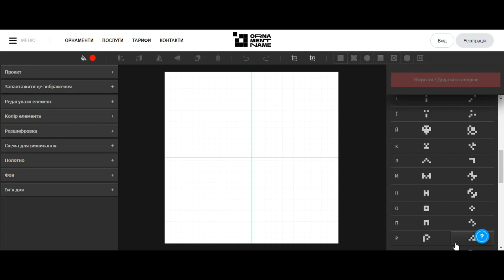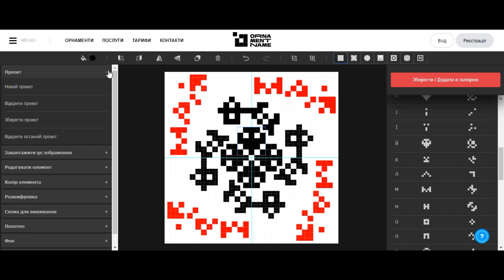Створи власний орнамент до Дня вишиванки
За допомогою онлайн сервісу Ornament Name можна легко і швидко створювати схеми українських візерунків